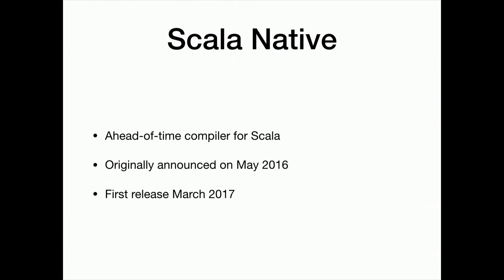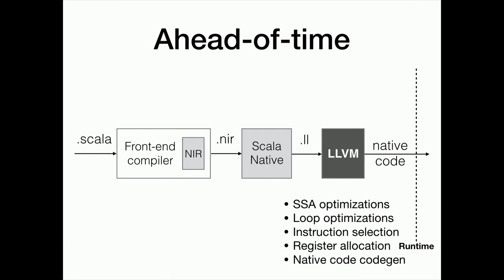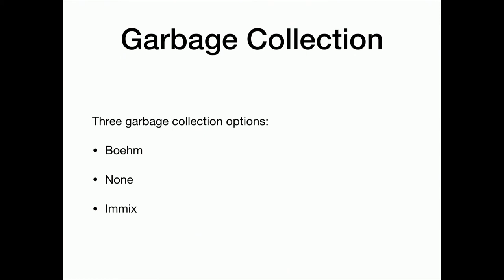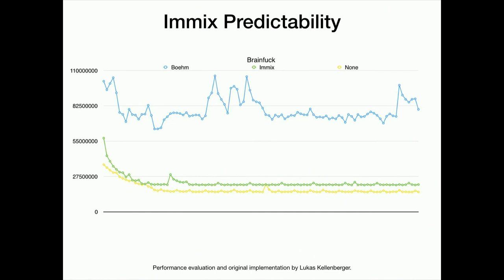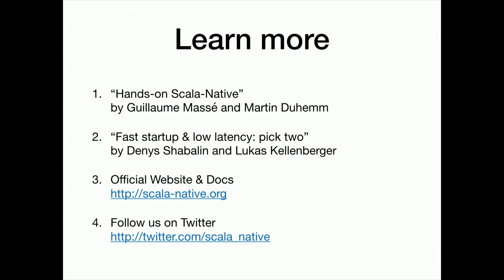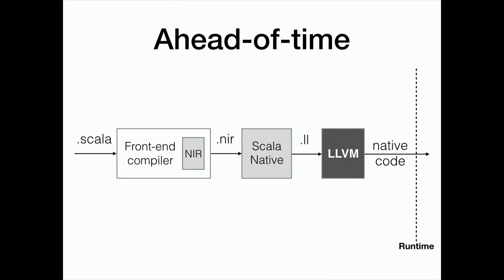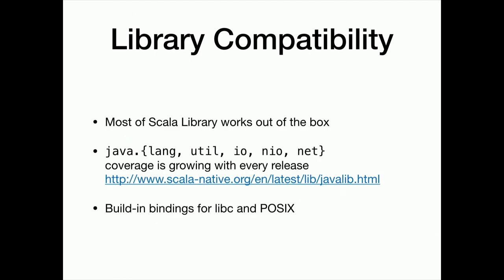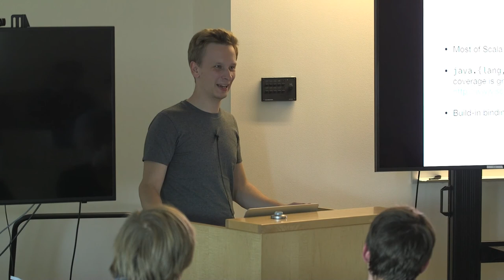SF Scala: Denys Shabalin, Scala Native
Denys Shabalin, the author of Scala Native and PhD student from EPFL, will present the state of the art of Scala Native and talk about his plans for the future.

Scala Native is an optimizing ahead-of-time compiler for Scala targeting LLVM (instead of JVM) bytecode. This makes it possible to run Scala programs on bare metal and easily interoperate with other native tools!

The talk will be recorded, thanks to our friends at Lightbend.